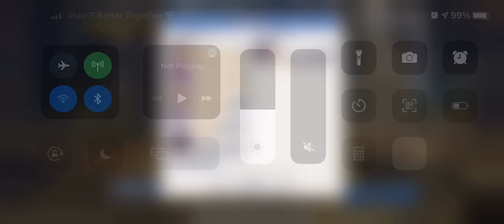Princess Connect: Clan Battle (CB#14) Boss 4 Mad Bear Lap11+ (Physical Damage Team)